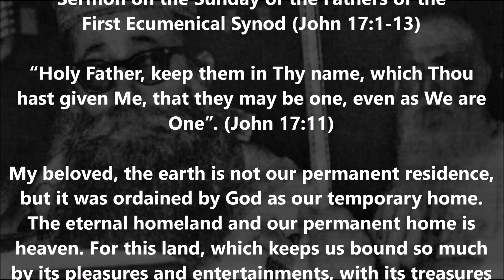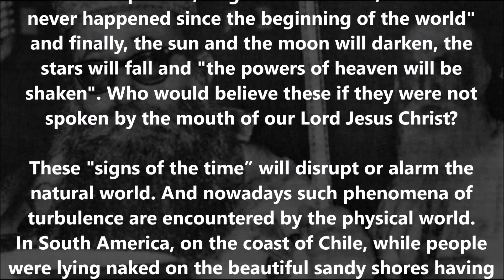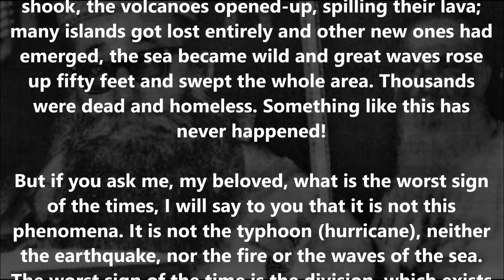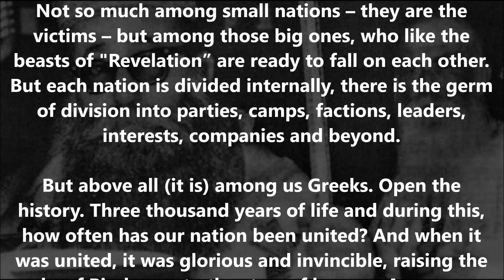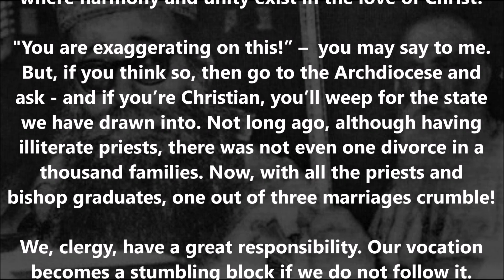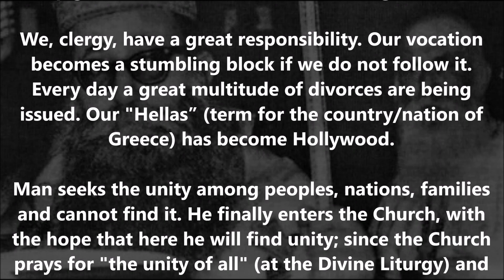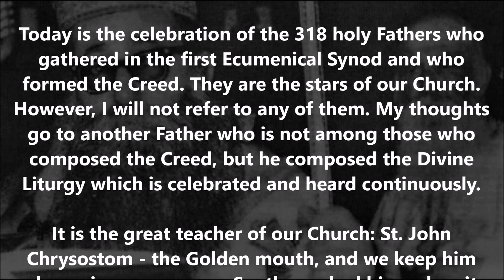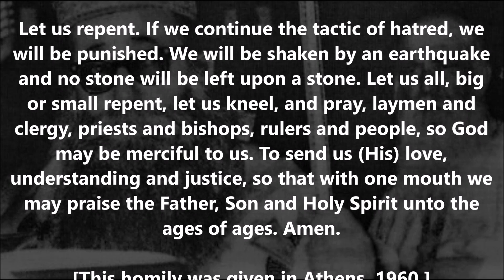On Unity and DIVISION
(By Metropolitan Augoustinos Kantiotis of blessed memory)